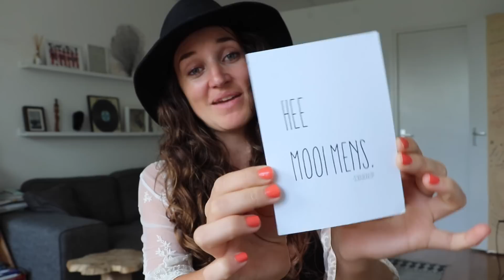10 Healthy Morning Habits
Ever since I changed my morning routine, I have healthier, happier and more productive days. What is the healthy morning habit that you like most?

I am here to help you heal.

Book recommendations:

The Four Agreements

A New Earth

The Power of Now

Big Magic

Hello my beautiful friends! My name is Zoë, which basically stands for LIFE. Exactly what I'm trying to do in it: LIVING IT! On this channel I share videos to optimize our mind and body & create a better world and vlogs about my (digital nomad) life.

I honestly appreciate every one of you looking at my videos. Thank you for that! I find YouTube an amazing tool to connect and have interaction. Let's please try to stay positive, send out a good message and be kind to each other.

I'm a 28-year-old content creator in the online business and I run my own Dutch online platform. I created my own job and this is the reason I can work anywhere in the world. This is a dream which has come true for me. I partly live in Amsterdam and partly all over the globe. On this channel I share my videos of my travels, my ideas & what inspires me. On YouTube I also publish some of the (press)trips that I make throughout the work that I do, and share talking videos with you about career, life, listening to your heart (and mind) and making your dreams become a reality. I hope you will enjoy it!

Maverick Minds
Postbus 94563
1090 GN Amsterdam
The Netherlands